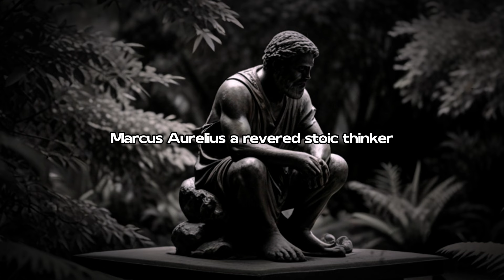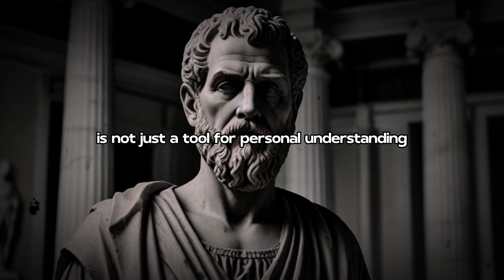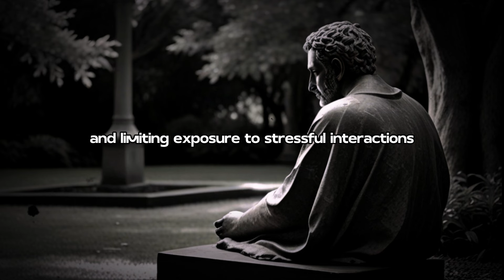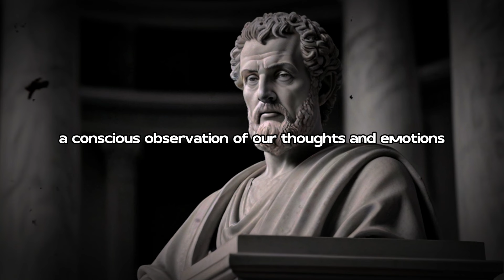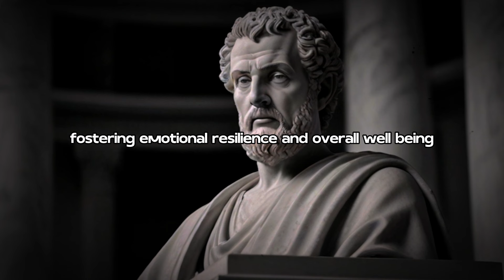5 Stoic Rules On How To Emotionally Detach From Someone | Marcus Aurelius Stoicism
5 Stoic Rules On How To Emotionally Detach From Someone | Stoic | Marcus Aurelius Stoicism
How to become detached from people
how to become detached from someone
5 Stoic Rules On How To Emotionally Detach From Someone
5 Stoic Rules On How To Emotionally Detach From Someone | Stoic | Marcus Aurelius
5 Stoic Rules On How To Emotionally Detach From Someone | Marcus Aurelius Stoicism